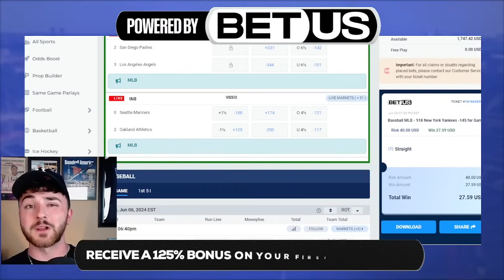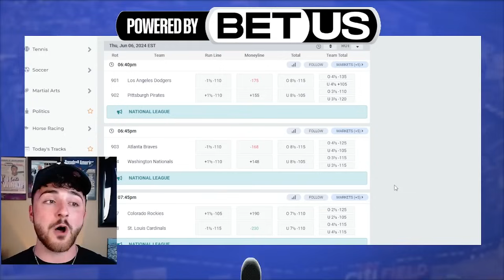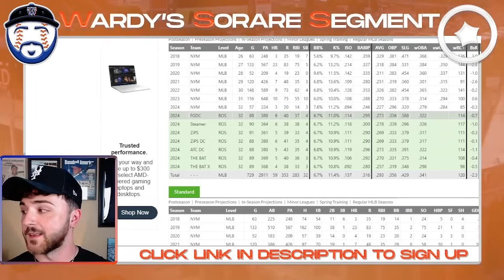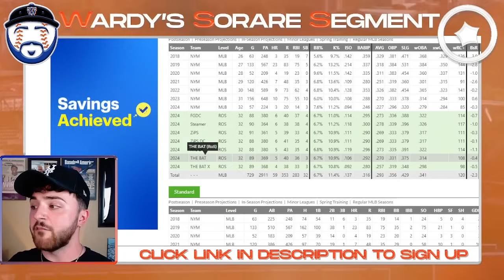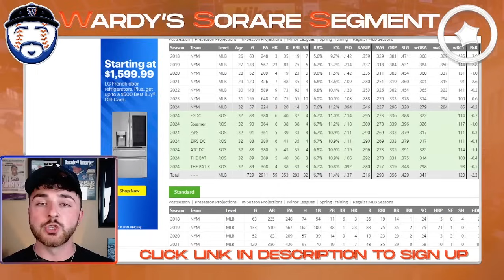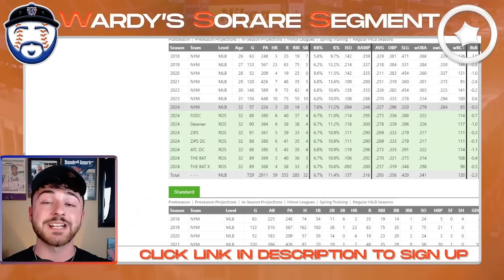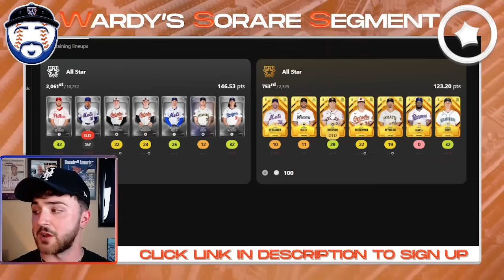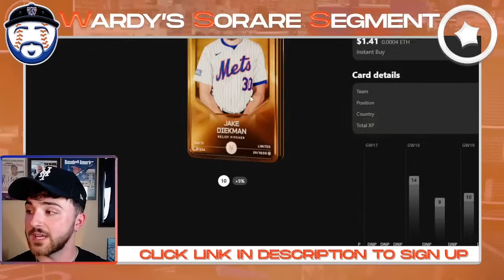Jeff McNeil's Mets Days Appear Numbered, Here's Why (New York Mets News)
Tyler Ward
United States